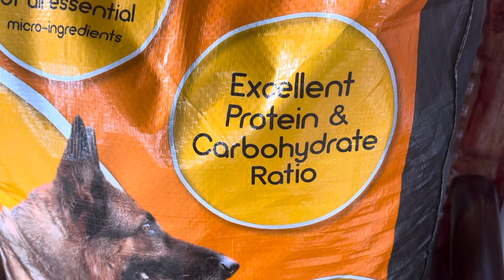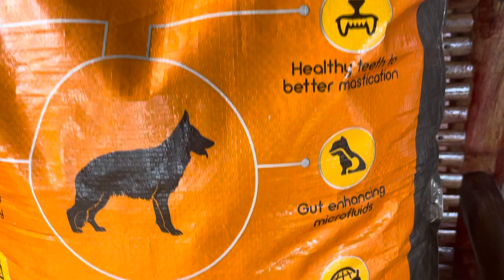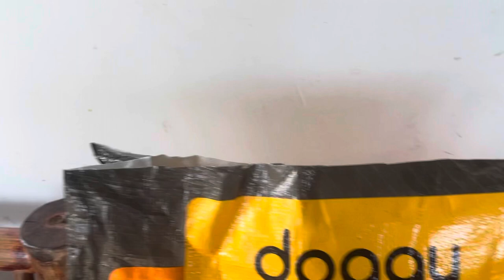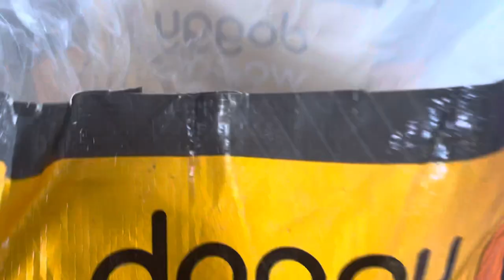DOG FOOD DOGGY WOGGY BITES Review